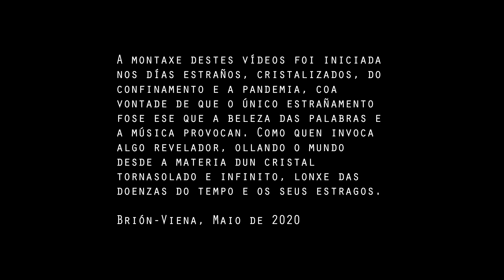Ouro como fogo xeado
Montaxe da serie Liñas de fuga (tons e palabras para recibir os días) sobre o poema de Carlos Penela do libro Arte de fuga (2014)
Voz: Carlos Penela